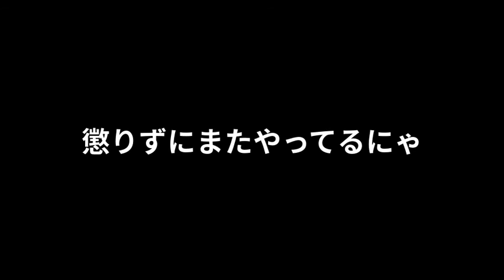ドローン復活！！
2016年11月17日収録　2016年11月19日作成
お散歩配信で水没したドローンが見事復活！
プッチョさんの練習を見守ってるプランは何を考えているのでしょうか？